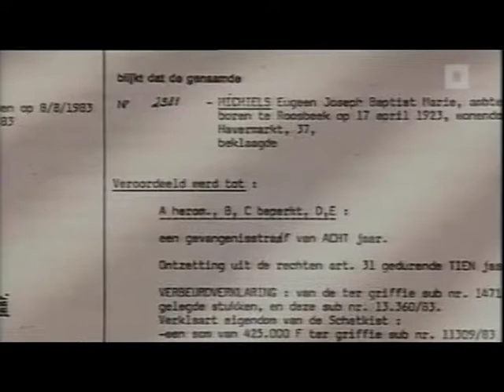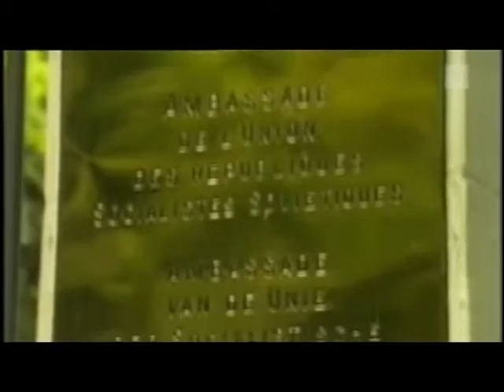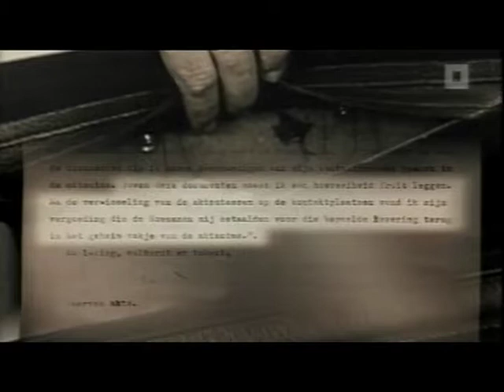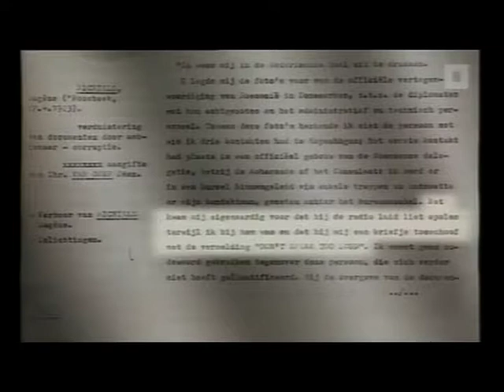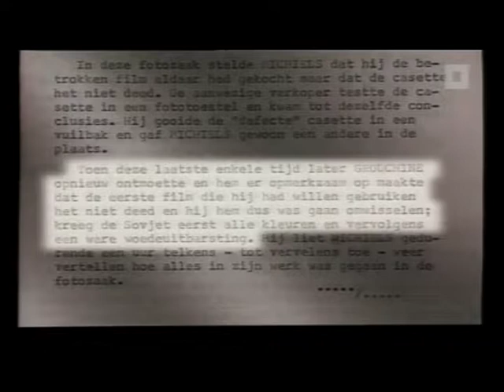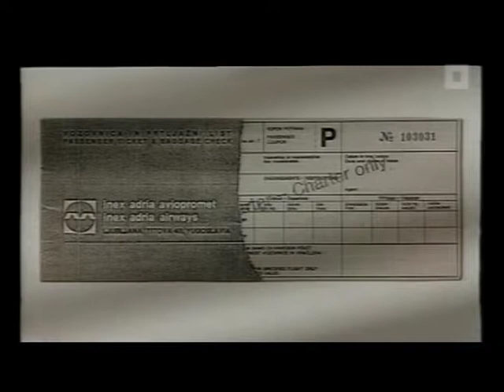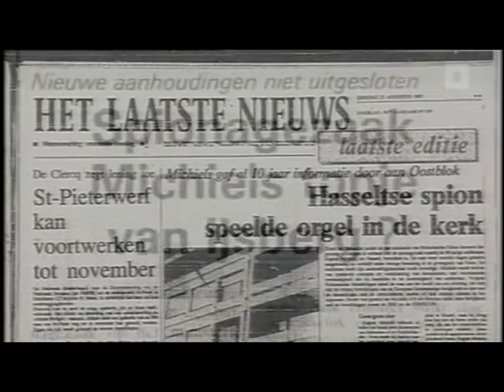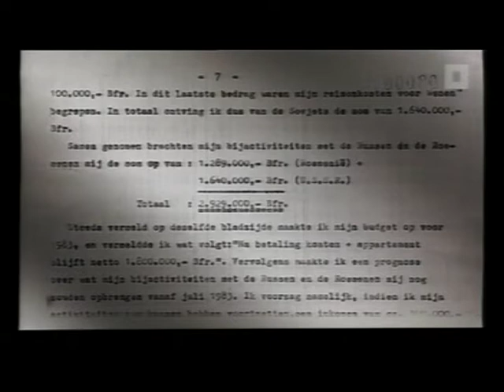De Belgische spion Eugeen Michiels die voor de Russen en Roemenen werkte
Spion Eugeen Michiels spioneerde voor de KGB en de Securitate en heeft er geen spijt van. Integendeel, het waren de mooiste jaren van zijn leven, naar eigen zeggen.
Belgische reportage BRT (rond 2005)